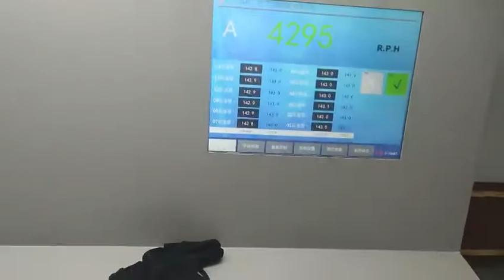1060 High Efficient Double Station Hot Foil Stamping and Die Cutting Tandem Machine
High efficiency soltuion for your Hot Foil Stamping and Die Cutting production line, the paper only needs one pass it will finish the following jobs together,
1. Hot Stamping + Hot Stamping
2. Hot Stamping + Die cutting
3. Hot Embossing + Die cutting
4. Hot Stamping + Hot Embossing